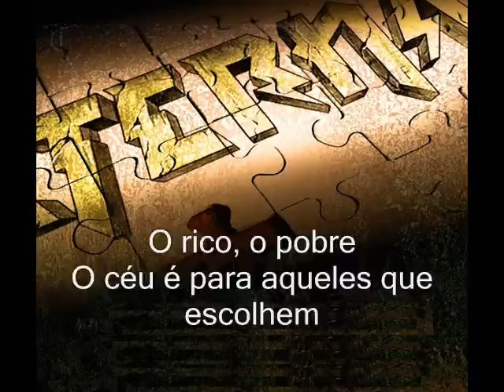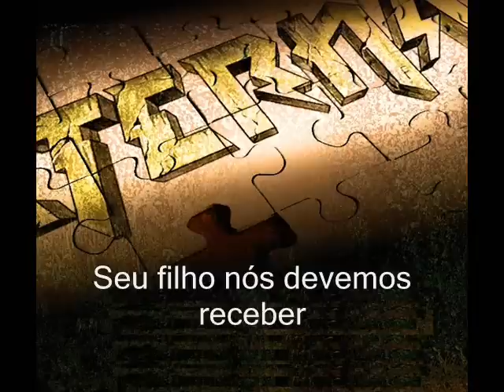ETERNA TRIBUTO AO STRYPER - TRADUÇÃO (IN GOD WE TRUST)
*PRODUZIDO, MIXADO E MATERIZADO POR NENO FERNANDO.

GRAVADO NO "NF- ESTÚDIO" - SÃO PAULO.